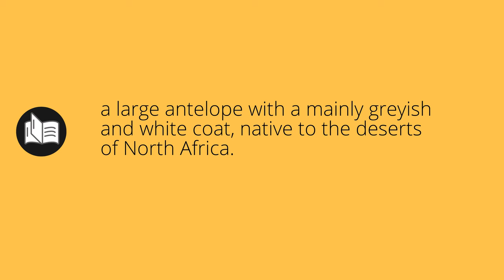What ADDAX means • Meaning of ADDAX • addax MEANING • addax DEFINITION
What does addax mean in english. What is the meaning and what is the definition of addax. What is addax. addax definition. Meanings and definitions for every word in the English dictionary